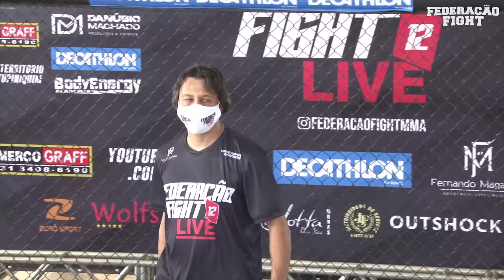Gambulino vs Rayder - Federação Fight 12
Na luta principal do Federação Fight 12 Live, Alessandro Gambulino (GFT) venceu por finalização Rayder Martimiano (VF & Reis).